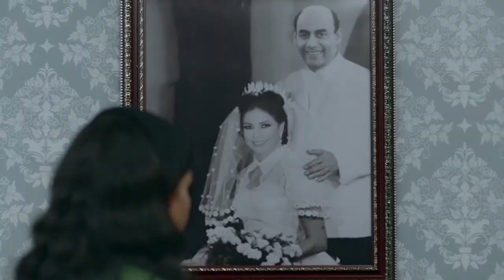مسلسل البيت الكبير بدون فواصل" الجزء الثامن " 🔥 بطولة سوسن بدر، احمد بدير، منذر رياحنة، لوسي